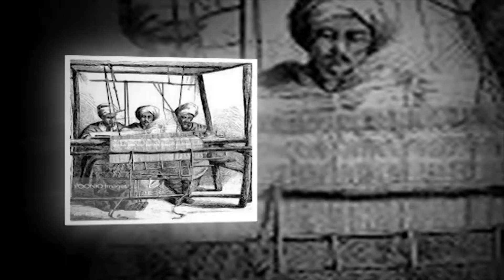Tangail Tat Shari